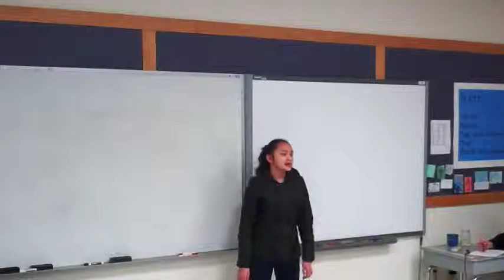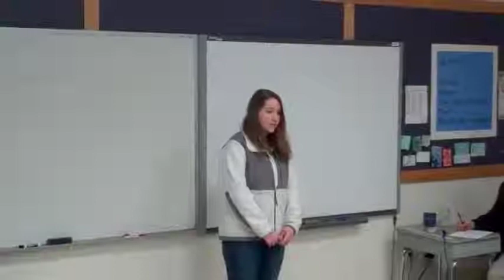Carroll High School Movie